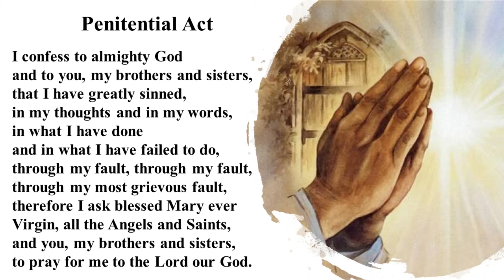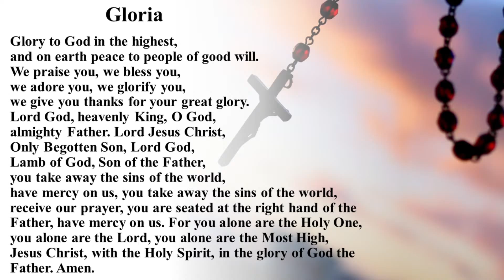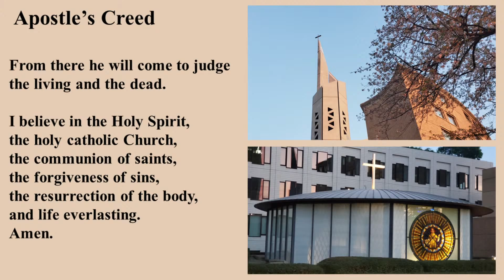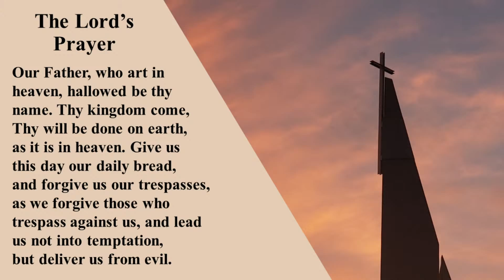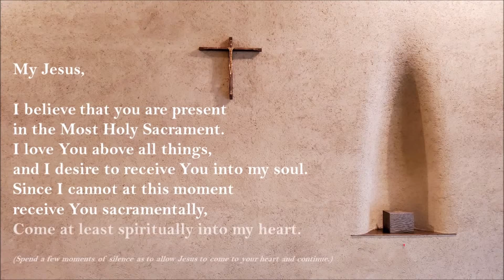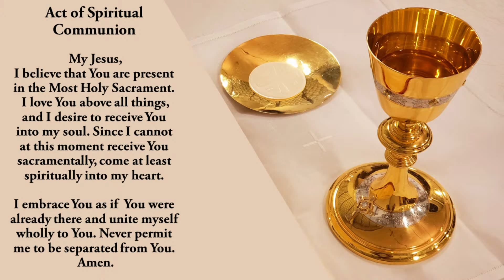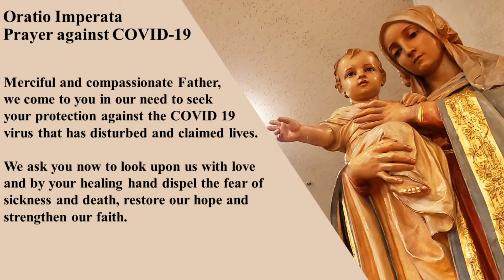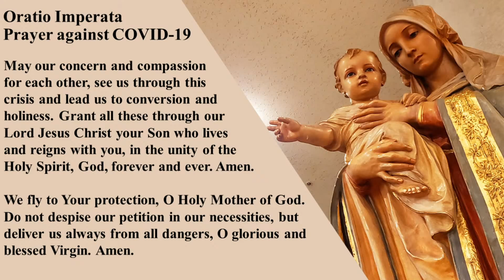6/06/2021, 12 PM, Sunday Mass (Solemnity of the Most Holy Body and Blood of Christ) LIVE (英語ミサ)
Mass of the Solemnity of the Most Holy Body and Blood of Christ(Year B)
First Reading: Ex 24:3-8
Second Reading: Heb 9:11- 15
Gospel: Mk 14:12-16, 22-26
Main Celebrant
12:00 PM Mass(Live-streamed):  Fr. Cyril Veliath SJ
4:30 PM Mass: Fr. Pierre Luhata SJ
There will be two English Masses in the main church on every Sunday. The 12 noon Mass will be live-streamed. Those who are attending Mass in-person at the main church are kindly requested to read the directives(in the on-line registration links below) before registering for Mass. On-line registration is required for attending in person for both the Masses.  You may register your names in the following links:
1) 12 noon Mass (English)
Those who attend the 12 noon Mass via online are invited to say the following Prayer of SPIRITUAL COMMUNION at the time of communion.

Amen.
Live streaming brought by:
St.John De Britto English Center
St.Ignatius Catholic Church, Kojimachi, Tokyo, JAPAN